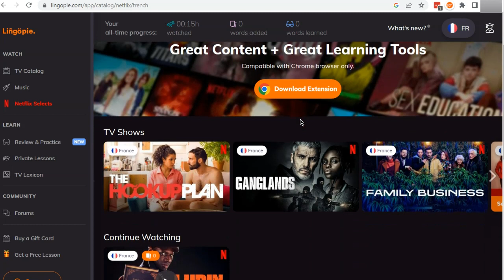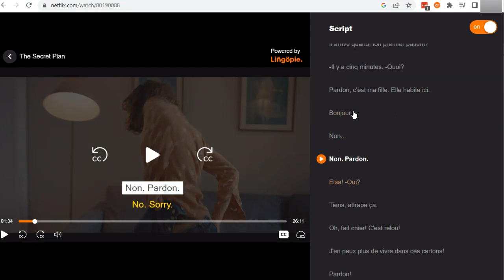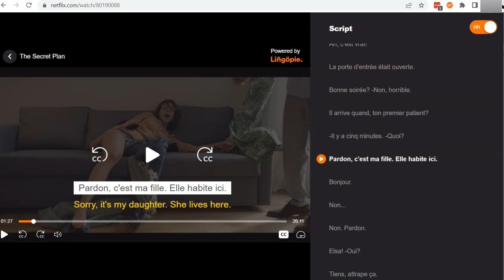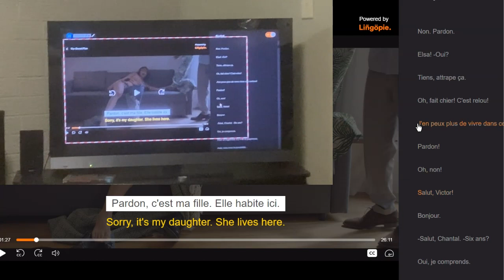How To Cast Lingopie To Google ChromeCast on TV (Netflix Shows) // Watch Netflix With Dual Subtitles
I show a step-by-step tutorial about how I was able to cast Lingopie to my Google ChromeCast on TV, from my laptop, so that I could watch Netflix shows with multiple subtitles.

Lingopie is a language learning product, which allows you to watch TV shows, including some Netflix shows with 2 sets of subtitles, one set in your native language, and one set in the language you are learning. This is a great way to learn a language, by immersing yourself in it, and also allows you to pick up on lots of new vocabulary.

I came across some problems and issues when I tried to cast Lingopie to my TV. After some trial and error, in this video I cover everything that goes through how to cast Netflix shows plus the Chrome Extension from Lingopie successfully.

I make honest software review videos and tutorials. My hope is that I can help you decide if you want to get a particular software by providing honest information and my own opinion.

The topics I discuss in my video are based on my personal opinion and experience only and should not be relied upon as fact. Products can change and evolve over time, and my review is based on what I have access to and what I can see at the time of filming.